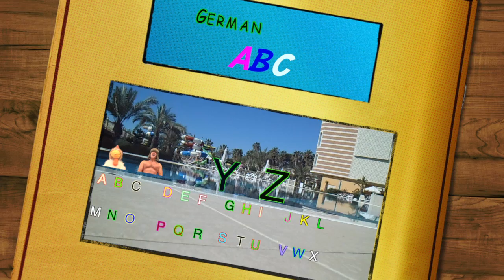Learn-German - German ABC - Alphabet Song in German - Learning German Fast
Learn how to say the German Alphabet from A - Z with Professor Giggle and Jingle Jeff. abc in Deutsch. ABC in German is an important part of learning to speak German. Deutsch Alphabet. ABC in German. Learn The German alphabet and how each letter sounds with Jingle Jeff & Professor Giggle. This song takes you through the German alphabet with Jingle Jeff singing each letter and Professor Giggle repeating him. A funny music video for the ABC in German.  Brilliant family entertainment to teach your children the basic of the German language. abc from German. Jingle Jeff and professor Giggle teach many different languages for beginners and children at their